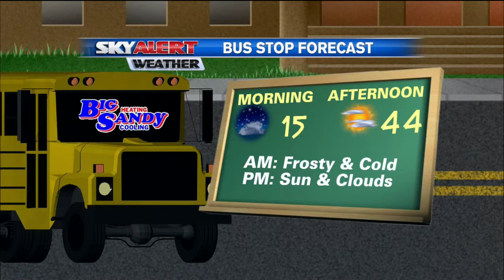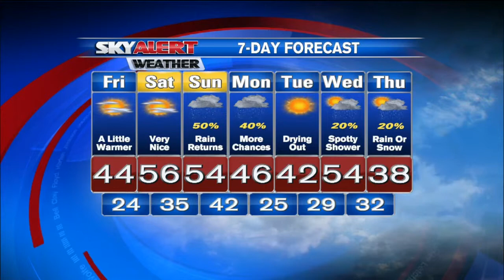Brandon Robinson's AM Forecast-February 6th, 2015